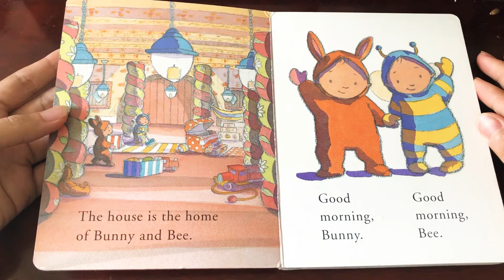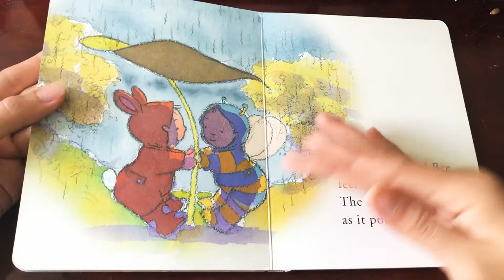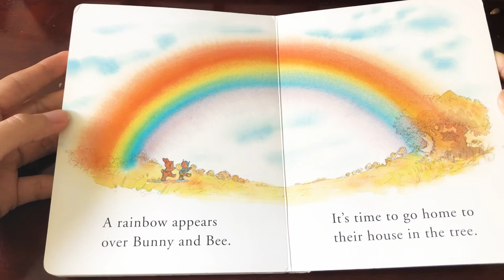Bunny and Bee's Favourite Colour